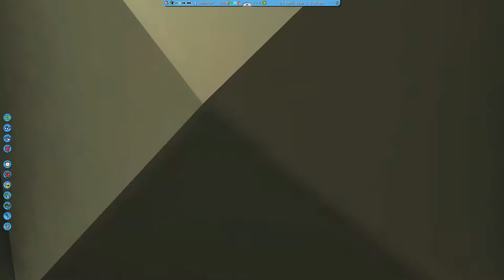RollerCoaster Tycoon 3 Custom Scenery Download DOMES Rct3 Custom Content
Custom Content Download for RollerCoaster Tycoon 3 Platinum Edition

YOU CAN PURCHASE GAME HERE...

DIGITAL DOWNLOAD
(paid Link)

With Prime Gaming (included with your Prime membership) unlock instant access to tons of exclusive content for your favorite games, a rotating collection of free PC games, and a free Twitch channel subscription…each and every month.
(paid link) YOU CAN PURCHASE GAME HERE...
DIGITAL DOWNLOAD

Install to :

(ATARI VERSION)- C:/Program Files (x86)/Atari/RollerCoaster Tycoon 3/Style/Themed

(STEAM VERSION)  C:/Program Files/Steam/SteamApps/common/RollerCoaster Tycoon 3 Complete Edition/Style/Themed

(I Did Not Create this Custom Content) Only Sharing to make it easier for others to Download.

Download Custom Scenery, Custom Flat Rides and Custom Coasters for RCT3

rct3 gameplay
rollercoaster tycoon 3
custom content
cso for rct3
cs
rct3 complete edition
rct3 platinum
soaked
wild
download custom scenery
custom scenery download
custom flat ride download